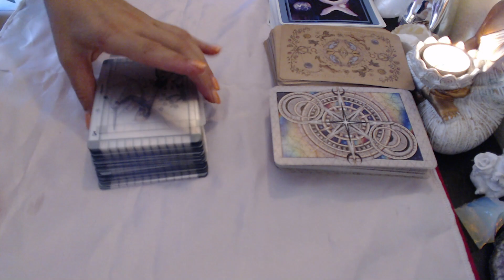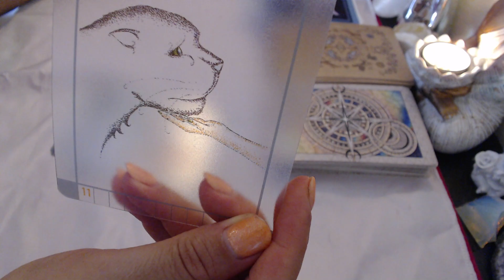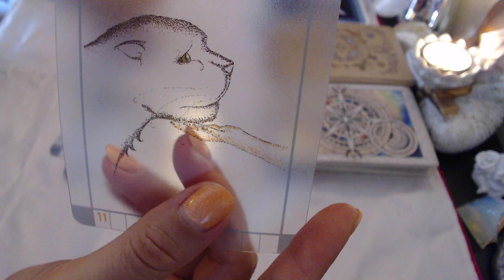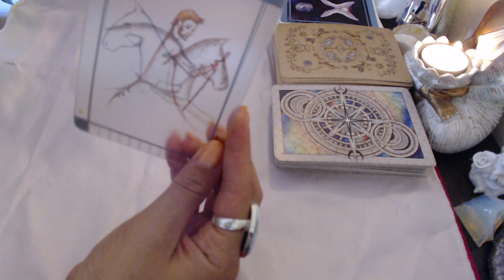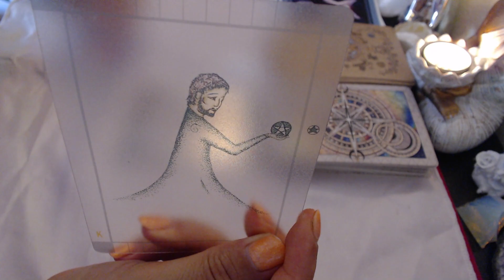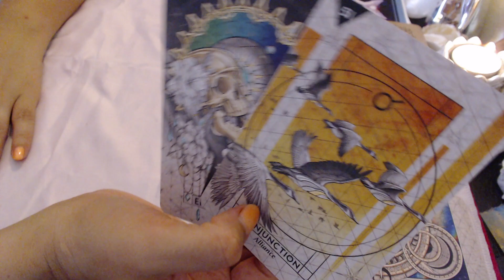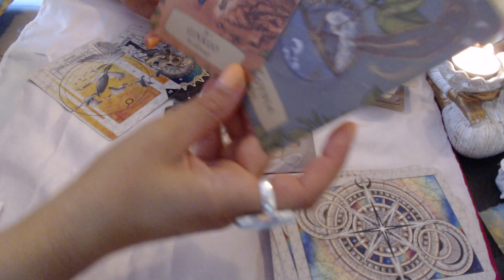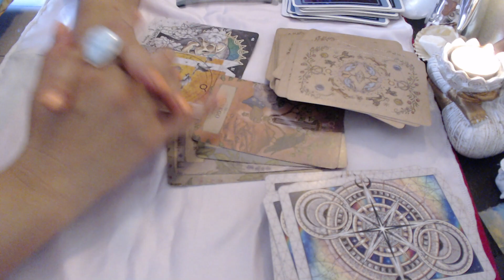ZODIA BERBEC, HOROSCOPUL SAPTAMANII 25 AUGUST - 1 SEPTEMBRIE.